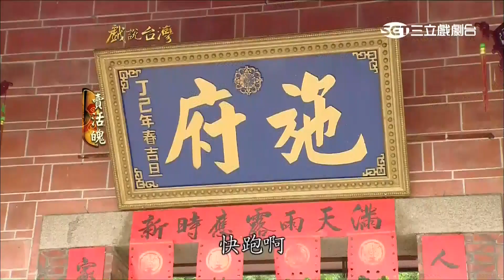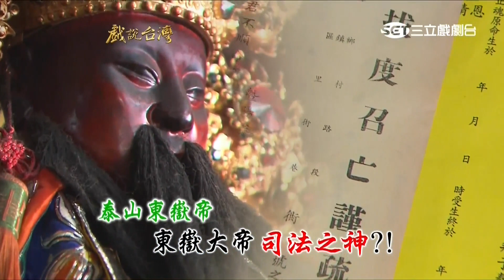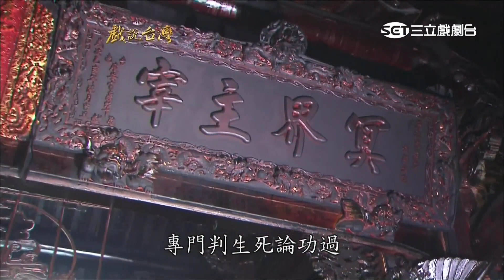[戲說台灣][熱播][20170509]賣活魄 03